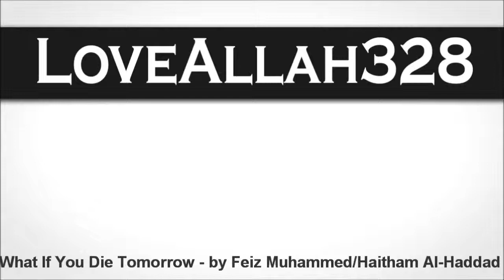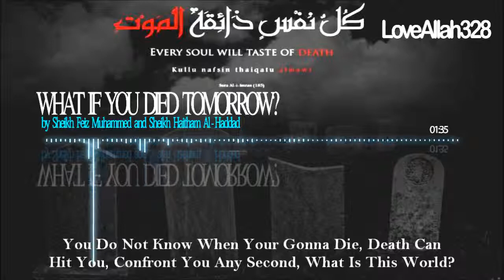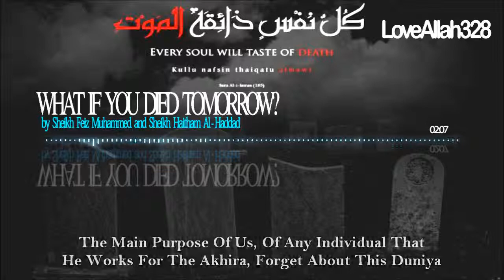What If You Died Tomorrow HD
by Sheikh Feiz Muhammed and Sheikh Haitham Al Haddad